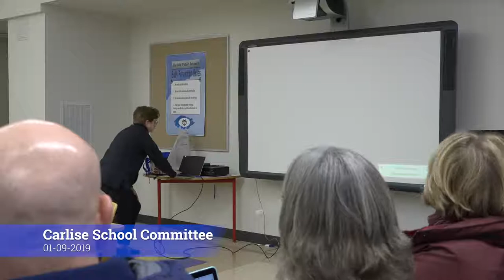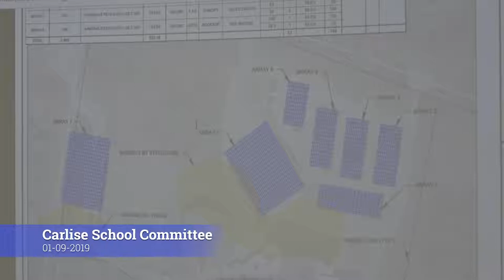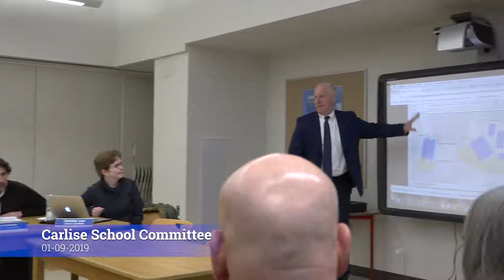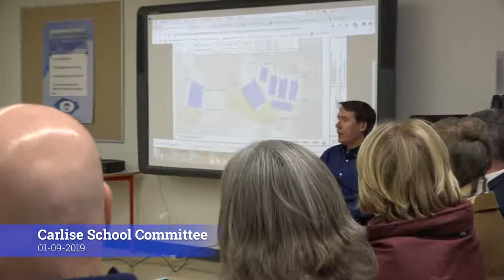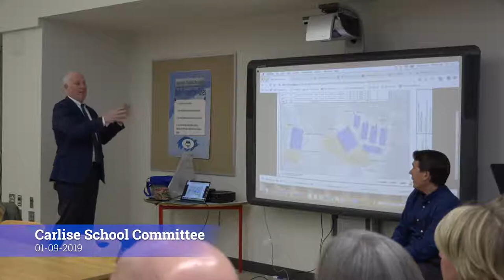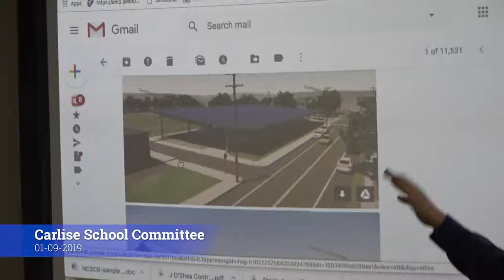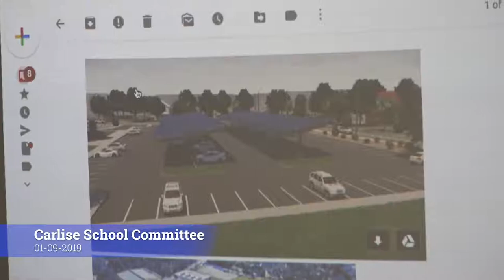Carlisle School Committee - January 9, 2019